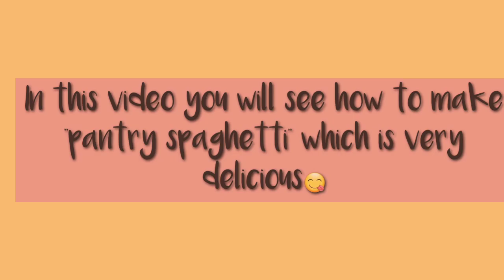Pantry spaghetti (italian fast food) recipe _ by balochfoodline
In this video you will see how to make pantry spaghetti which is an italian fast food. its very easy and delicious.

INGREDIENTS:

Watar (as required for boiling)
macroni (2) cups
spaghetti (200) grams
Carrot (3) large size
White radish (1) large size
German chilly (4) sliced
Tomato juice (1) cup
Salt (1) tsp
Macroni masala (4) tbsp
Cheese (according your own choice)

DIRECTION:

Take a pan. Add watar. Add macroni and spaghetti and boil them for 15 mins on high flame. After 15 mins take them out of pan abd put them in a cup or plate. Take another pan. Add butter and melt them. When butter is melted than Add cabbage, carrot, whire radish, german chilly and mix them and cook for 10 mins on medium flame.  After 10 mins add tomato juice and cook for 3 min. After 3 mins add salt , macroni masala and mix. Than add boiled macroni and spaghetti and mix. At last add cheese and mix than turn iff the flame and serve the dish.